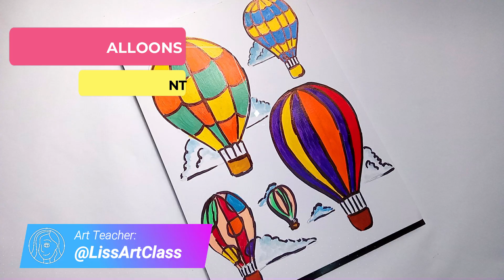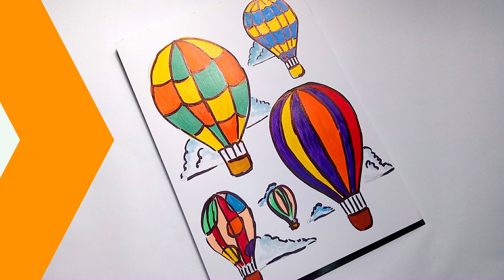Pookie's Creative Clubhouse - Acrylic Hot Air Balloons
Follow along and learn how to paint this beautiful hot air balloon painting in a few easy steps!